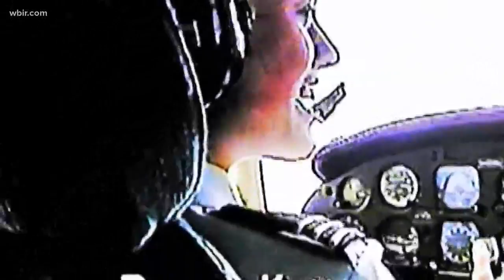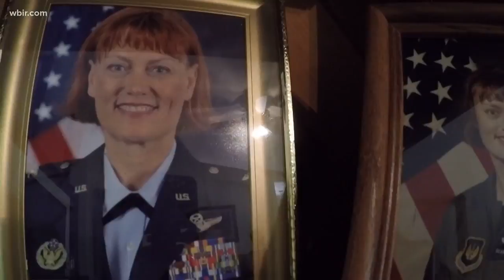28 years later: Local ROTC grad is flying high in the Air Force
In 1990, Harold Ketterer recorded a WBIR story on his daughter as she graduated UT. 28 years later, she's flying high in the United States Air Force.